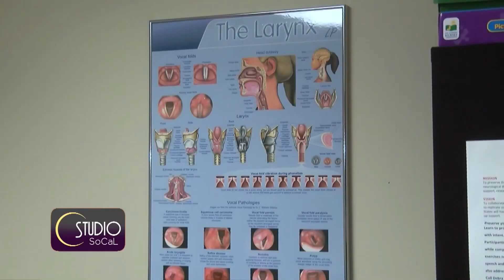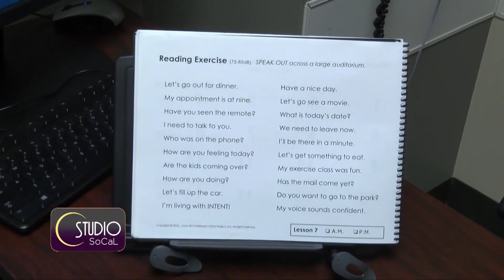How Parkinson's Patients Speak Again After Losing Their Voice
What if you could not speak. Parkinson’s disease affects your ability to speak and walk. About 10 million people worldwide have the illness. ParkinsonVoiceProject.org helps patients regain and retain their voice. Reporter David Nazar explains the Speak Out and Loud Crowd Program.